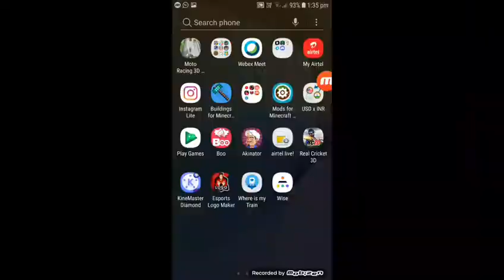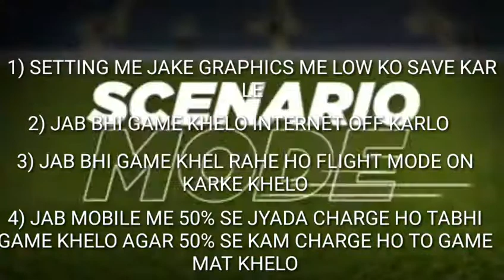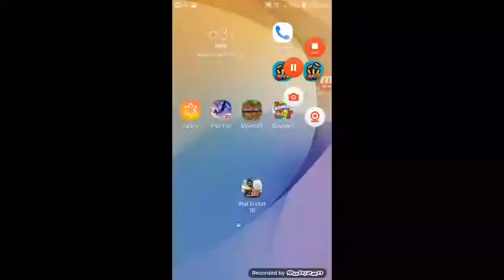how to play wcc2 without hang,lag problem fixed 1gb